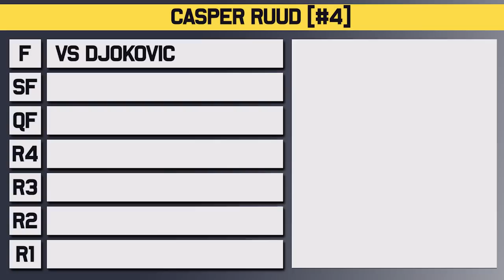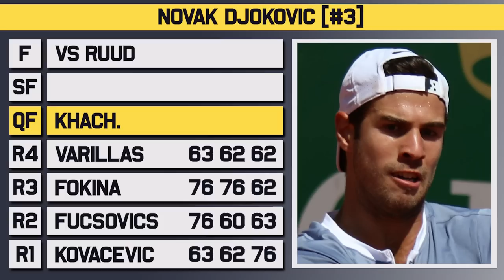Novak Djokovic vs Casper Ruud | French Open 2023 Final | Tennis Talk Preview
Novak Djokovic will take on Casper Ruud in the Final at the ATP Roland Garros for 2023. Djokovic has fought hard to get past Alcaraz while Ruud has beaten Rune and Zverev along the way. Who will win the title?

0:00 | Intro
0:07 | Casper Ruud
1:07 | Novak Djokovic
2:05 | Head to Head
2:16 | Keys to the Match
2:35 | Prediction